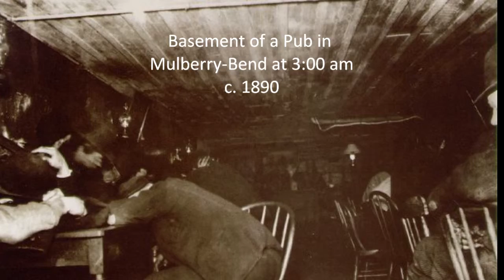Copy of Jacob Riis How the Other Half Lives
2 minute film for history class